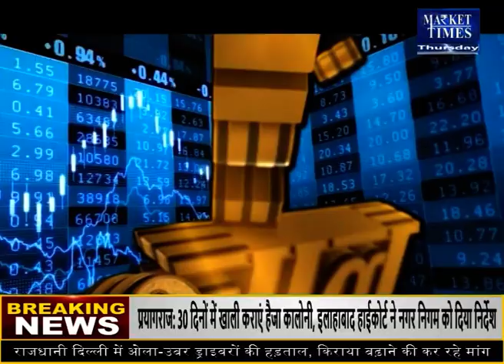सोयाबीन रिपोर्ट 2022